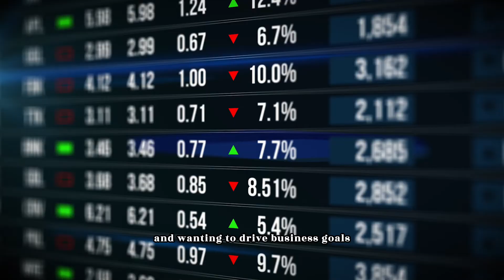Master of Science in Business Analytics and Artificial Intelligence (MSBA-AI) | Student Testimonial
In this video, Jorge Chipres, an alumnus of the Master of Science in Business Analytics and Artificial Intelligence (MSBA - AI) program at The University of Texas Rio Grande Valley, shares his experience with the program. Jorge talks about what motivated him to pursue an MSBA-AI, the benefits of the program, and his career goals after graduation.